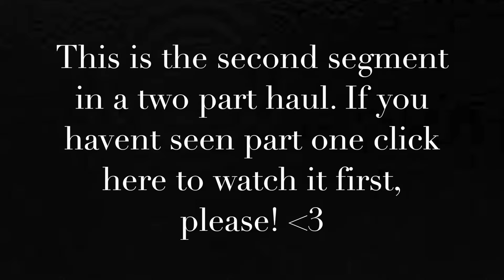Biggest LUSH OXFORD STREET HAUL Part Two!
OPEN ME IF YOU'RE SWEET ♥♥♥

Personal Instagram: Instagram.com/candyelion

All opinions and statements are my own, I am speaking on behalf of myself and of no other company.

FTC: All items were purchased be me unless otherwise stated:)